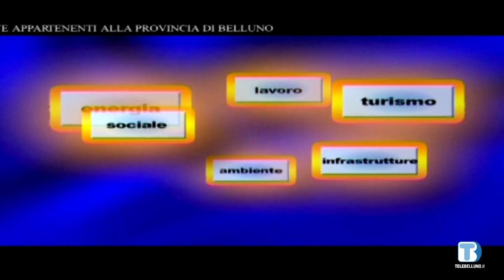Voce delle Istituzioni - Luca De Carlo (Parlamento) - 01/08/2023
Ospite della puntata Luca De Carlo, senatore Fratelli d'Italia